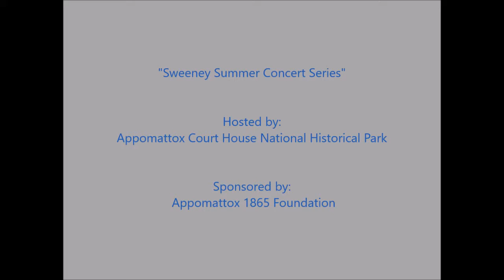Battle Cry of Freedom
“The Battle Cry of Freedom”, music and lyrics by George Frederick Root, was first heard in Chicago on April 24, 1862.  It was performed at a war rally, and was an instant success.  Soon after, Union soldiers took up “the battle cry” and sang it with gusto throughout the war.  The song retained its popularity long after Gen. R. E. Lee surrendered his forces to Lt. Gen. U. S. Grant at Appomattox Court House on April 9, 1865.  “The Battle Cry of Freedom” sold over 350,000 copies by 1867.